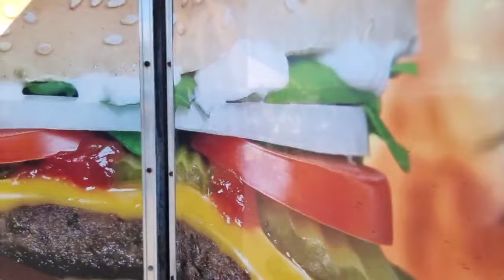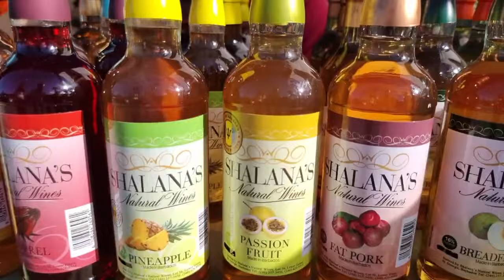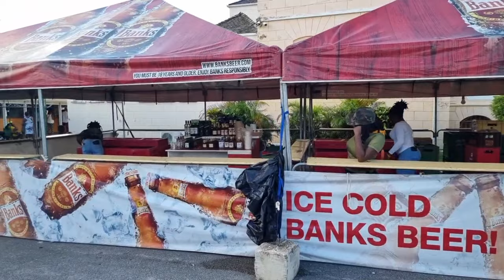𝐒𝐞𝐩𝐭𝐞𝐦𝐛𝐞𝐫 𝟎𝟕, 𝟐𝟎𝟐𝟑 - 𝐐 𝐚𝐭 𝐂𝐫𝐢𝐜𝐤𝐞𝐭 𝐋𝐞𝐠𝐞𝐧𝐝𝐬 - 𝐋𝐞𝐭’𝐬 𝐆𝐞𝐭 𝐓𝐡𝐢𝐬 𝐒𝐭𝐚𝐫𝐭𝐞𝐝 𝐰𝐢𝐭𝐡 𝐉 (𝐁𝐚𝐫𝐛𝐚𝐝𝐨𝐬 𝐋𝐢𝐯𝐞)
𝐑𝐞𝐦𝐞𝐦𝐛𝐞𝐫 𝐭𝐡𝐚𝐭 𝐨𝐮𝐫 𝐥𝐢𝐯𝐞 𝐯𝐥𝐨𝐠𝐬 𝐚𝐫𝐞 𝐛𝐫𝐨𝐚𝐝𝐜𝐚𝐬𝐭𝐞𝐝 𝐨𝐧 𝐅𝐚𝐜𝐞𝐛𝐨𝐨𝐤, 𝐢𝐟 𝐲𝐨𝐮 𝐰𝐢𝐬𝐡 𝐭𝐨 𝐢𝐧𝐭𝐞𝐫𝐚𝐜𝐭 𝐰𝐢𝐭𝐡 𝐨𝐮𝐫 emc246family, 𝐩𝐥𝐞𝐚𝐬𝐞 𝐣𝐨𝐢𝐧 𝐮𝐬 𝐭𝐡𝐞𝐫𝐞 😊

Thank you to our host Ali's Variety for this great Q in the Community event which was held at the Cricket Legends of Barbados this evening. It may have started out a little quiet due to the extremely warm conditions but by time the sun started to dip, the crowd rapidly expanded.

We also thank the q1007fm Team, the tireless DJ's and all of our qfamily for once again, welcoming us and for their great interaction...week after week, you all show the world, your kindness, love and hospitality. seriously...thank you all! 🙌🏽

QDancers, we are not leaving you guys out, no, not at all...a 𝗠𝗔𝗦𝗦𝗜𝗩𝗘 𝗧𝗛𝗔𝗡𝗞 𝗬𝗢𝗨 for entertaining and thrilling our emc246family with your smooth, magical skills, GOD spare life, we will be back next Thursday to share your talents again 💃🕺.

𝐑𝐞𝐦𝐞𝐦𝐛𝐞𝐫 thejourney246 𝐢𝐬 𝐀𝐋𝐋 𝐚𝐛𝐨𝐮𝐭 𝐋𝐎𝐕𝐄 ❤️, 𝐊𝐈𝐍𝐃𝐍𝐄𝐒𝐒 🤗& 𝐁𝐑𝐎𝐓𝐇𝐄𝐑𝐇𝐎𝐎𝐃 🤝🏼 𝐢𝐟 𝐲𝐨𝐮 𝐬𝐞𝐞 𝐮𝐬 𝐜𝐨𝐦𝐢𝐧𝐠 𝐲𝐨𝐮𝐫 𝐰𝐚𝐲 𝐚𝐧𝐝 𝐲𝐨𝐮 𝐟𝐞𝐞𝐥 𝐮𝐧𝐜𝐨𝐦𝐟𝐨𝐫𝐭𝐚𝐛𝐥𝐞 𝐰𝐢𝐭𝐡 𝐭𝐡𝐞 𝐜𝐚𝐦𝐞𝐫𝐚, 𝐩𝐥𝐞𝐚𝐬𝐞 𝐠𝐢𝐯𝐞 𝐮𝐬 𝐚 𝐠𝐞𝐧𝐭𝐥𝐞 𝐬𝐢𝐠𝐧 𝐚𝐧𝐝 𝐰𝐞 𝐰𝐢𝐥𝐥 𝐭𝐫𝐲 𝐭𝐨 𝐚𝐯𝐨𝐢𝐝 𝐲𝐨𝐮 🙏🏼